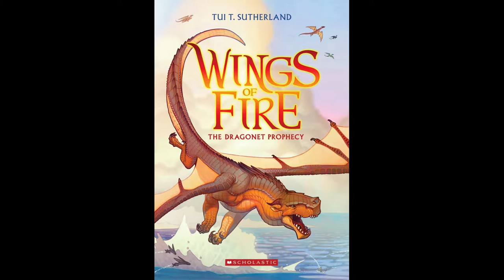Wings of Fire l Book 1 Chapter 28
I hope y'all enjoy this chapter because I certainly did! We finally have the Dragonets reunited (well, most of them) and I honestly wonder what's going to happen to Peril. lol

Also: I am getting close to 500 subscribers and I wonder if there's something I should do for all y'all who have liked, commented, subscribed, and just plain ol watched my videos. All of this couldn't have happened without all of you so from every part of my being, Thank You.